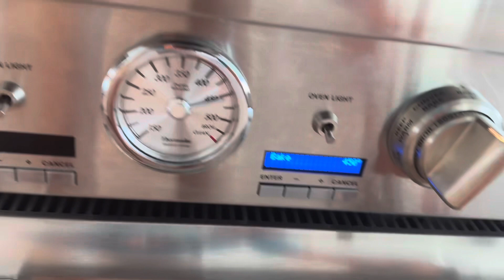Cooking fresh grouper with Captain K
Cooking with Captain K of LBK